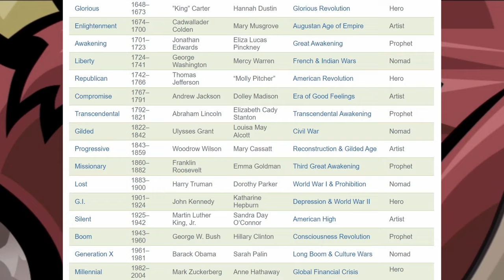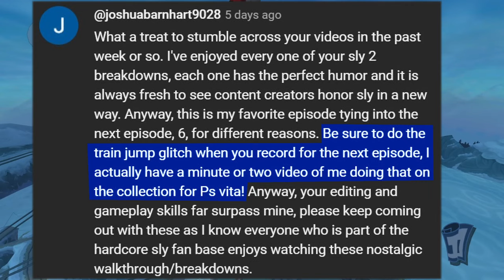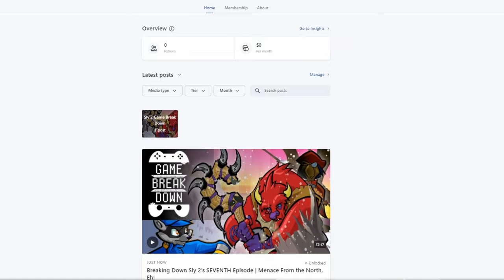Breaking Down "He Who Tames the Iron Horse" | Sly 2’s SIXTH Episode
Oh Canada, our home and native land. True patriot love, in all of us command... I'm not even Canadian, why do I know these lyrics?

Extramedial Music Used in this Video:

Canada: Canada National Anthem (Instrumental)
Carmelita's Dance: Cuphead - Dramatic Fanatic

00:00 The Setup
03:42 Cabin Crimes & Bottles
18:24 A Friend in Need
23:21 Spice in the Sky
25:58 Ride the Iron Horse
29:28 Aerial Assault
30:42 Theft on the Rails
32:37 Bear Cub Kidnapping
34:46 Operation: Choo-Choo
41:08 The Getaway